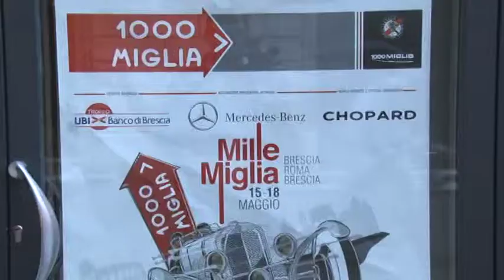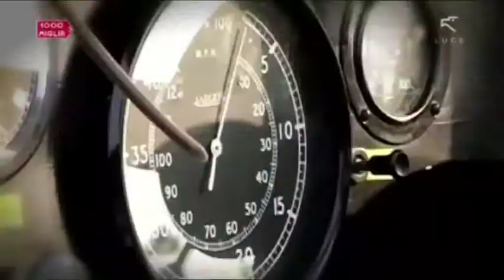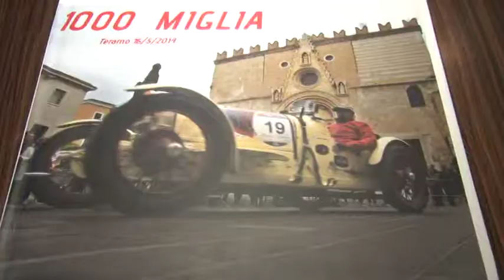Nel teramano l' unica tappa mille miglia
La “corsa più bella del mondo”, la Mille Miglia, il 15 maggio torna a Teramo, per la seconda volta. Sarà l'unica tappa abruzzese.